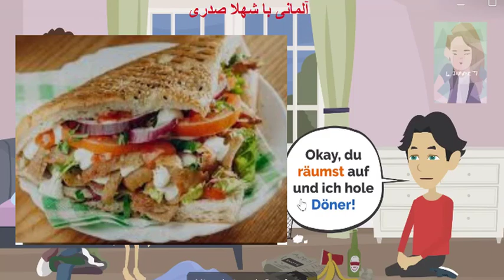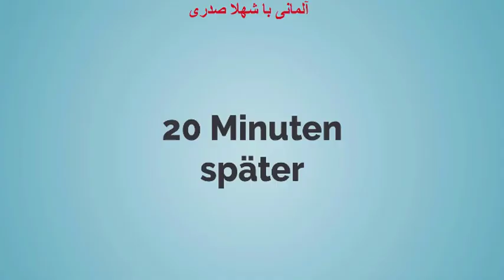🎊آلمانی با دیالوگ از سری ماجراهای میا این قسمت : میا نظافتچی می‌شود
🎀آموزش آلمانی با دیالوگ یک روش موثر و کاربردی برای یادگیری زبان آلمانی است که با استفاده از مکالمات جذاب و متنوع، شما را به مهارت در گفتگوهای روزمره و موقعیت‌های مختلف زندگی می‌رساند.
 🎁 در این آموزشها ، نه تنها دایره واژگان و قواعد گرامری خود را تقویت می‌کنید، بلکه توانایی شنیداری و مهارت‌های مکالمه‌تان را نیز بهبود می‌بخشید.

💐این روش، با شبیه‌سازی شرایط واقعی، به شما کمک می‌کند تا با اعتماد به نفس بیشتر و به صورت طبیعی به زبان آلمانی صحبت کنید.

A1 - B1 آموزش آلمانی با فیلم 🎀
Relativsätze  حروف ربط 🎀
Bildbeschreibung  توصیف عکس 🎀
Dialog  آموزش آلمانی با دیالوگ 🎀

Deutsch  آلمانی مبتدی تا پیشرفته 🎀